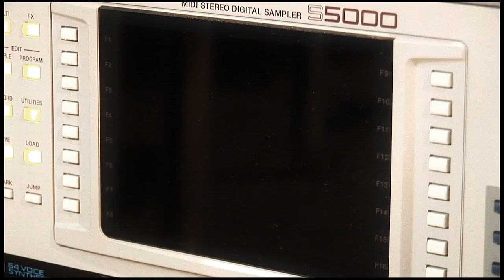Monster Trax Recording Studio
Monster Trax Recording Studio promotional video